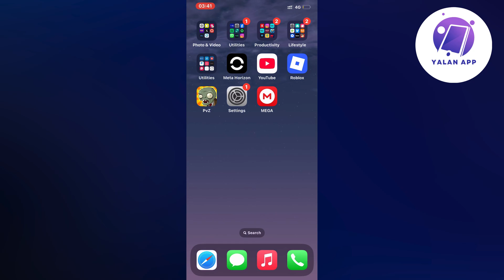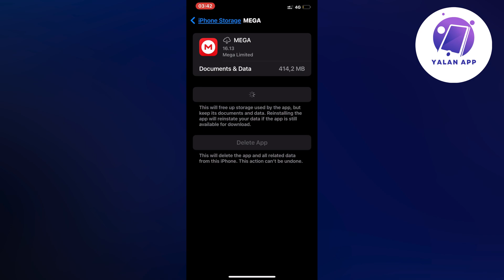How To Fix MEGA App Login Problem (2025)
If you want to be able to fix the MEGA app login problem, then this video will be perfect for you!